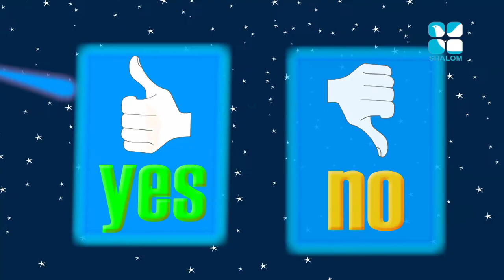Prince & Friends Epi:32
Prince & Friends Epi:32- Cartoon
Shalom TV